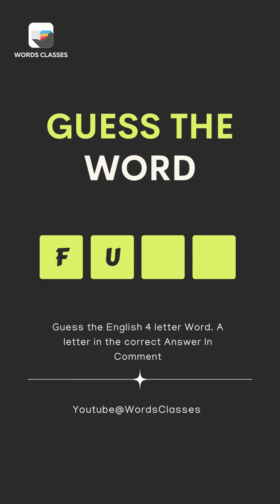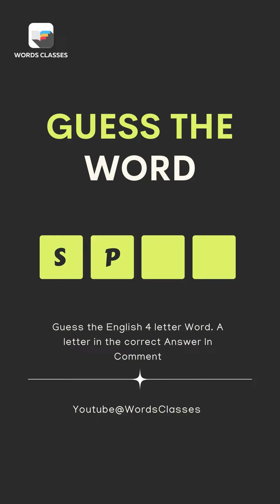Guess The Word Quiz | Advanced English vocabulary | Can You Guess The Words Quiz | WordsClasses